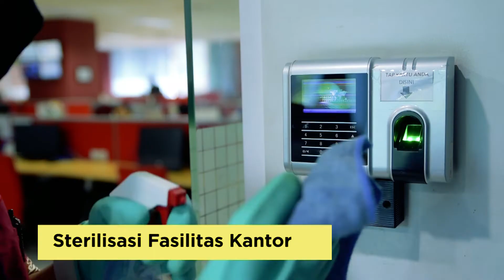New Normal Di Kantor JNE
Pandemi Covid-19 tentu memberikan dampak yang sangat terasa terhadap kehidupan kita. Saat ini kita dihadapi dengan keadaan dimana kesehatan harus selalu terjaga baik diri sendiri maupun orang disekitar kita.NewNormal atau kebiasaan baru juga terus digaungkan, hal ini disiapkan sebagai langkah kita untuk terus berkarya dan beraktivitas ditengah pandemi. Mari simak apa saja hal-hal yang perlu kita lakukan baik di kantor ataupun dirumah di masa New Normal ini. Semoga hal ini dapat membantu menghentikan rantai penyebaran pandemi Covid-19. Kita yakin